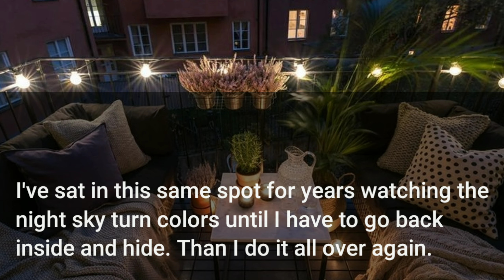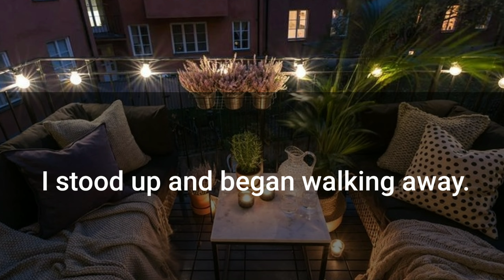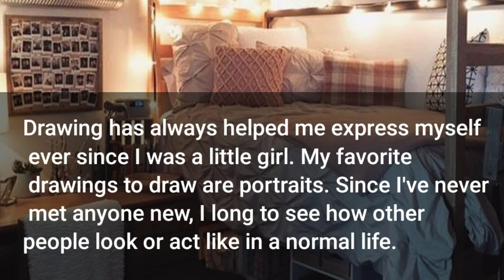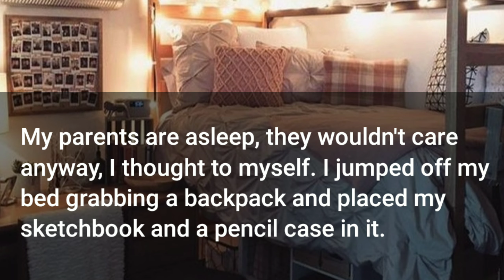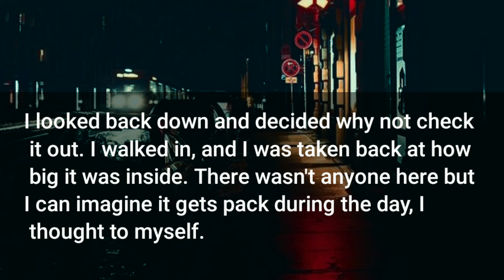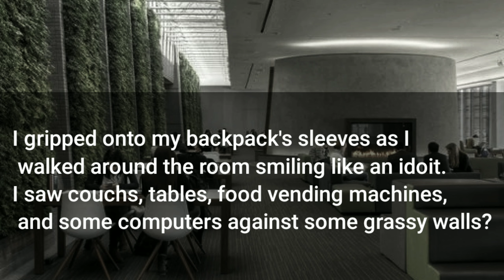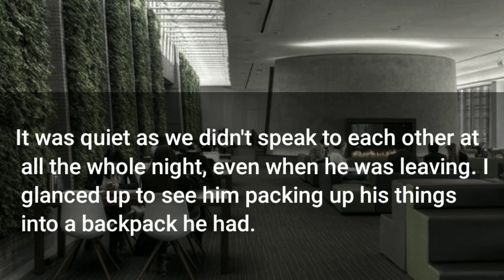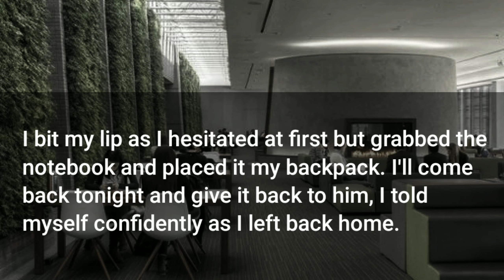Chapter 1! Season 1! || MoonChild - BTS Min Yoongi Fan Fiction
🌹Introducing: MoonChild 🌹
Ever since she was a little girl, she knew she was different. She became a shadow in the night never to step foot outside in the sun. Her disorder, Congenital Erythropoietic Porphyria (CEP) which causes her skin to burn when sunlight touches her, made her light in her eyes fade to a black darkness. She became close to the moon as it was her only friend. That is until one night, she met a boy and for once in her life she had found a friend and possibly something more. But where there is a rainbow there is a always storm.

(A Min Yoongi - BTS Love Story)
Keep a look out for the updates!

Anything I mentioned in the video will be linked further down below!

●Soical Media:
Kpop Fan Fiction Amino:
@Roses 4 Kpop

●Links:
N/A